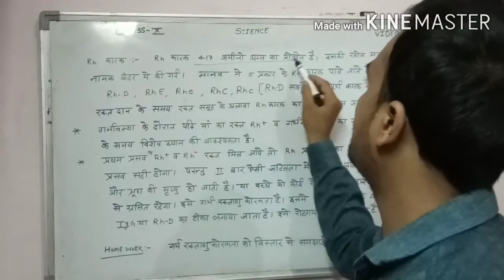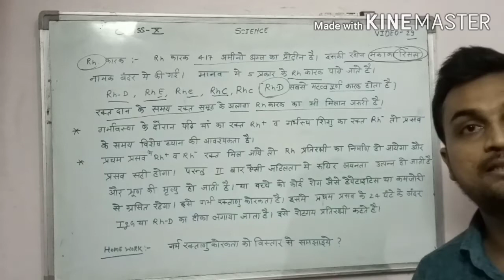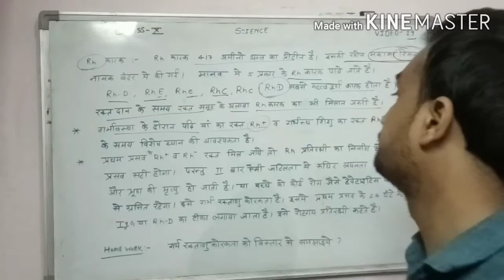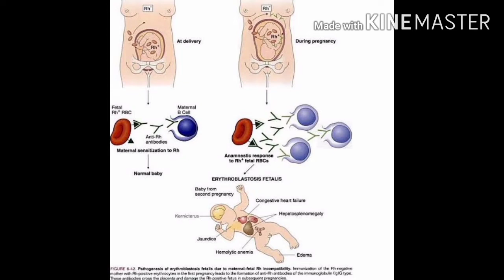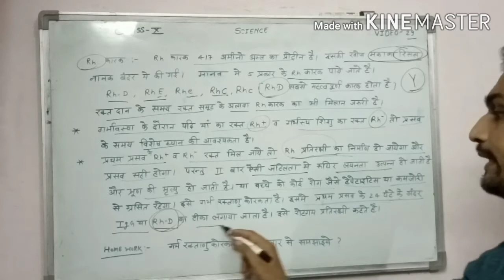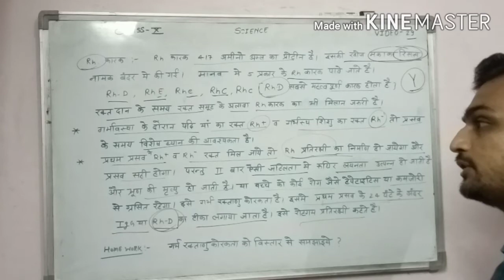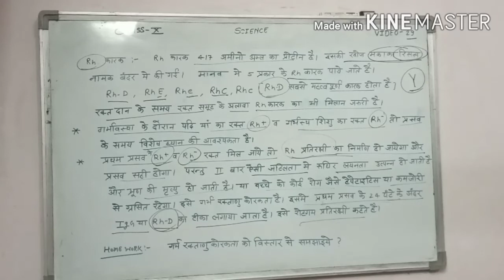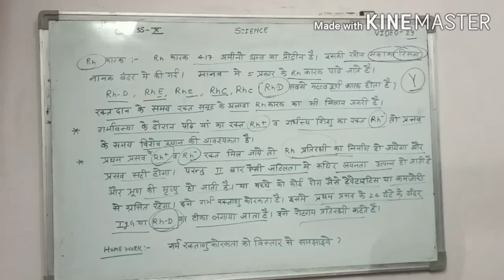Rh Factor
Chapter no. 4 video no. 29